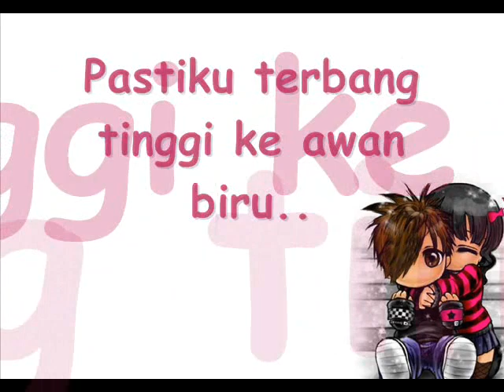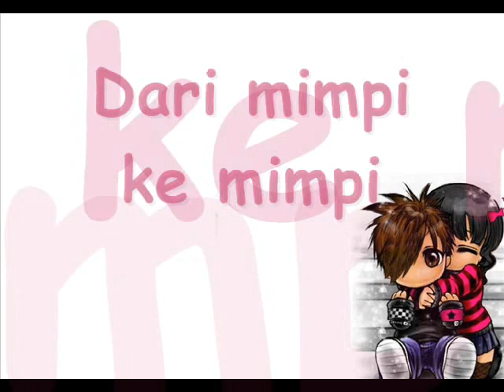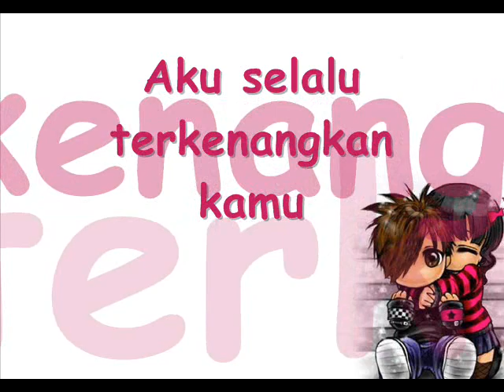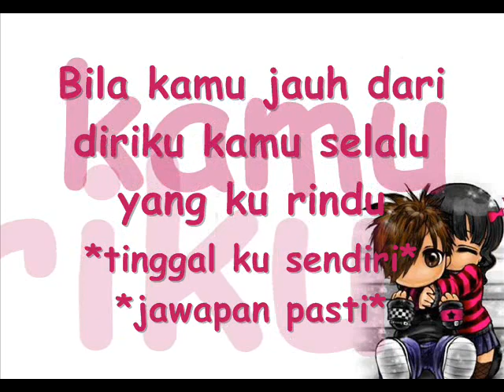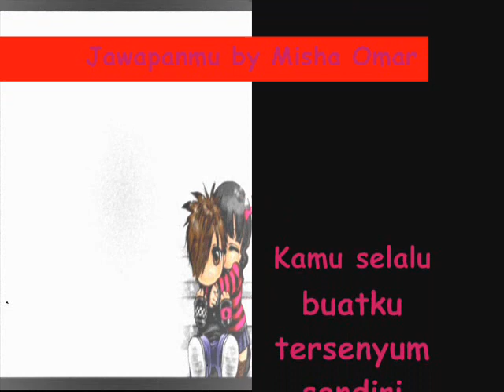jawapanmu misha omar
jawapanmu by misha omar with lyrics, hope u'll enjoy it..XD